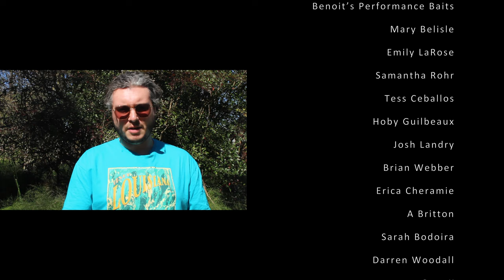Bourg-Larose Highway - Haunted Road in South Louisiana known as the Grand Bois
So many stories have come from this fabled highway. If you have heard of any, please send it to us via our website LouisianaDread.com and go buy some merch!

Host: Kyle Crosby
Camera/Editor: Michael Malley
Coordinator: Samantha Rohr